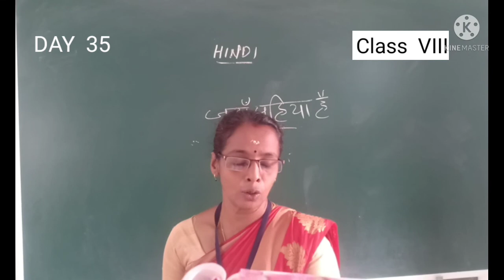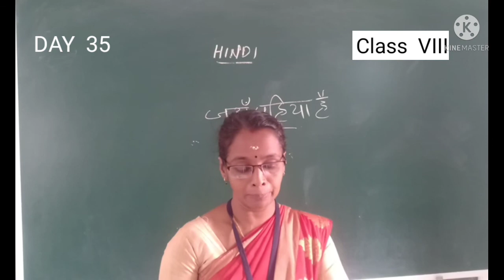8 DAY 35 HINDI CLASS VIII